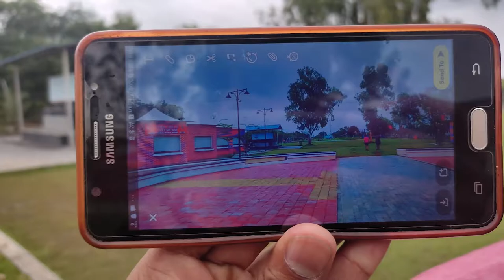HOW TO JUMP HIGH || Daily Vlog 28/60